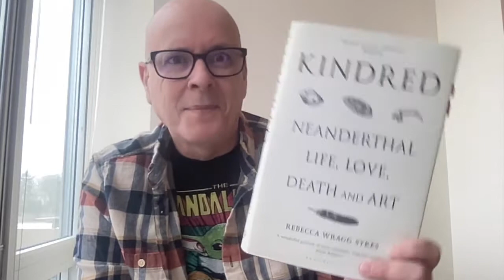Kindred: Neanderthal Life, Love, Death and Art by Rebecca Wragg Sykes - Book Chat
Kindred: Neanderthal Life, Love, Death and Art by Rebecca Wragg Sykes was originally published in 2020.

Other Works Mentioned:
The Clan of the Cave Bear by Jean M Auel (Earth's Children Series)
The Great Hunt by Robert Jordan (Book 2 Wheel of Time Series)

Check out my TeeSpring store for book themed shirts and other stuff.